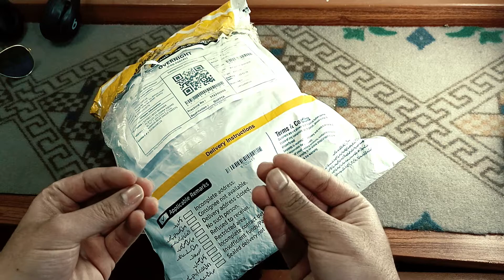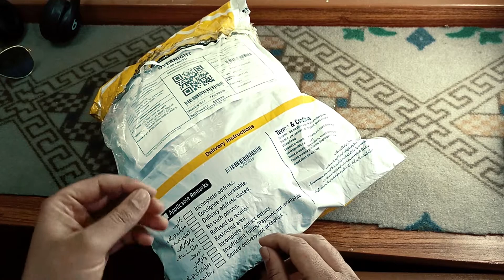daraz deal | parcel from daraz |daraz service |daraz clothes delivery | daraz unboxing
today am recaping my video for your info for daraz and their services
and i show you how's daraz have products how's daraz delivred their product and whats the procedures of daraz.com or daraz.pk
kindly show your support by liking my video
comment your on my video
share my video please